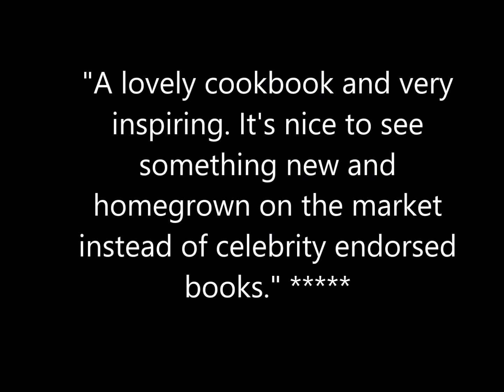The Allotment Cooks A-Z Recipe Book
Contributed tried and tasted recipes from the own growers of the Allotment Cooks community. A lovely book full of recipes, in useful alphabetical order according to main produce, to enable growers to seek out recipes based on what they've grown.